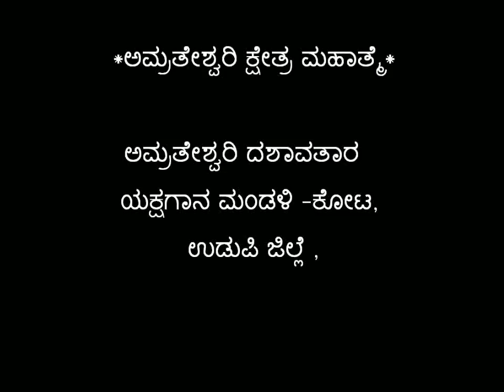Yakshagana-ಅಮ್ರತೇಶ್ವರಿ ಕ್ಷೇತ್ರ ಮಹಾತ್ಮೆ- 22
Yakshagana-ಅಮ್ರತೇಶ್ವರಿ ದಶಾವತಾರ ಯಕ್ಷಗಾನ ಮಂಡಳಿ -ಕೋಟ